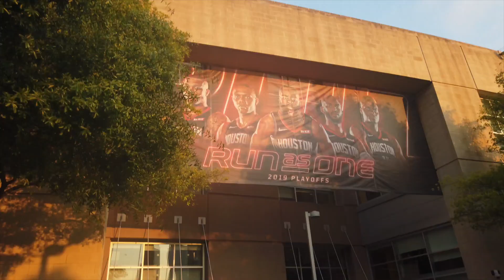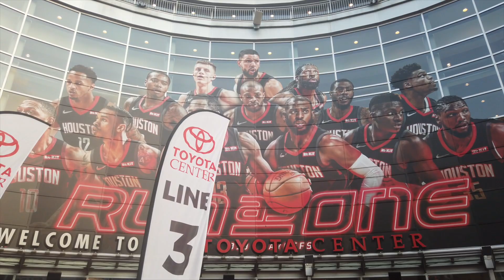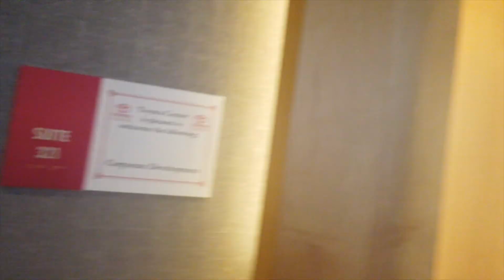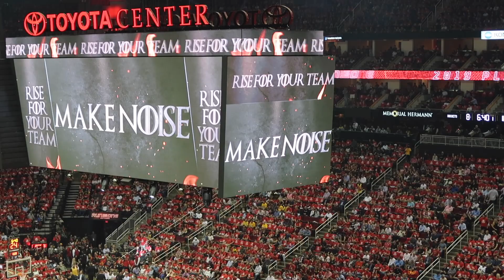【Vlog】去现场看NBA啦！「火箭」VS「勇士」|见到了龙妈和碧昂丝！|我的第一支Vlog|2019 NBA Semi-Finals Vlog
Hello大家，
我和零零小老妹去看NBA现场比赛啦！！！炒鸡开心！！！
勇士vs火箭 semi-final 118：113 结束
恭喜勇士！继续加油！hhh~
这也是我的第一支Vlog呦，希望大家多多支持！！！